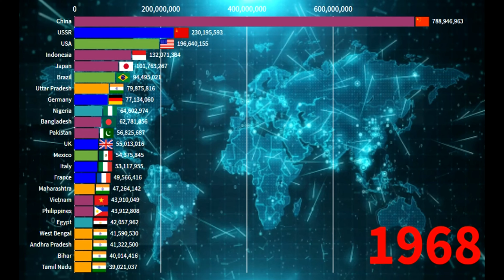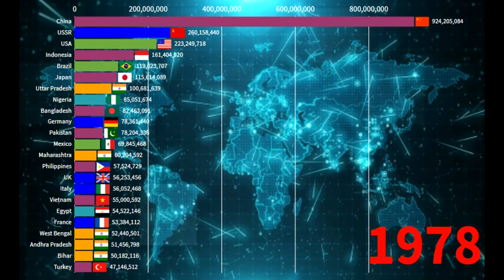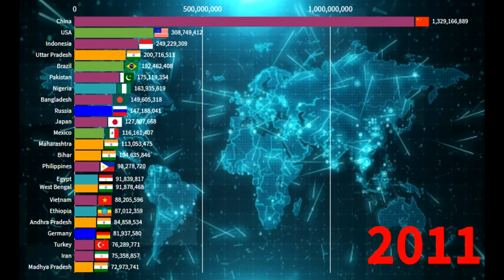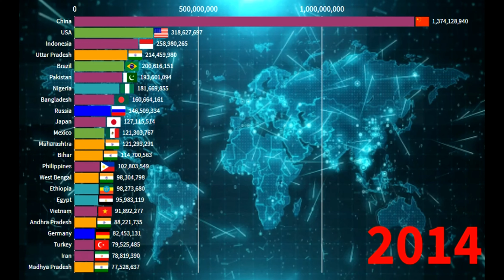Indian states vs World Population Comparison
Hey!
Welcome to social life earth

europe population-780,000,000

    india population-1,400,000,000